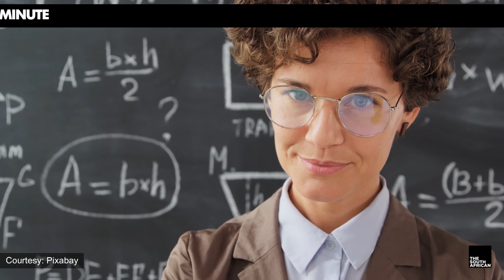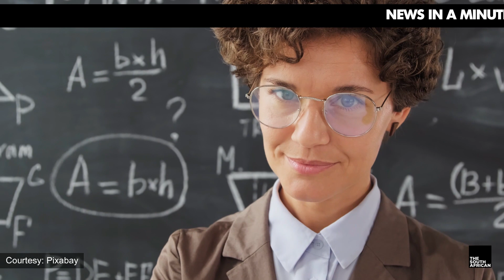Alleged sexual misconduct at Afrikaanse Hoërskool Germiston | NEWS IN A MINUTE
The Democratic Alliance (DA) has ordered Gauteng Education MEC Matome Chiloane to conduct an urgent probe into the alleged sexual misconduct by a female teacher at Afrikaanse Hoërskool Germiston, east of Johannesburg.

COURTESY: Pixabay